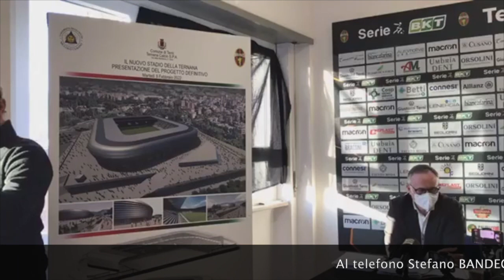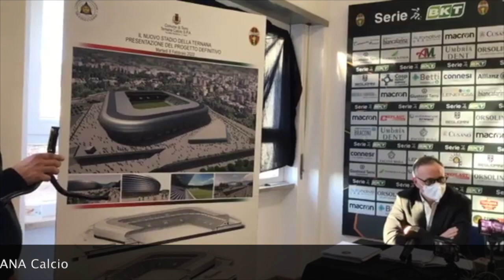L'intervento del presidente Bandecchi alla conferenza stampa del progetto " Stadio Clinica "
conferenza stampa del giorno 8 febbraio 2022